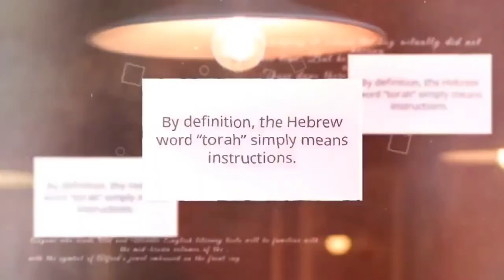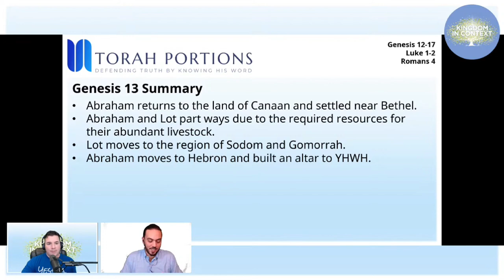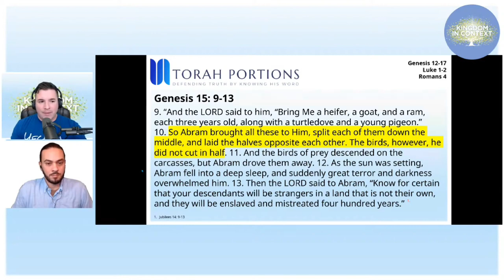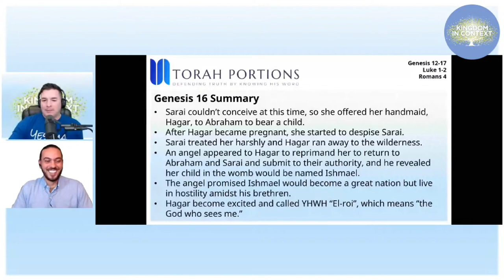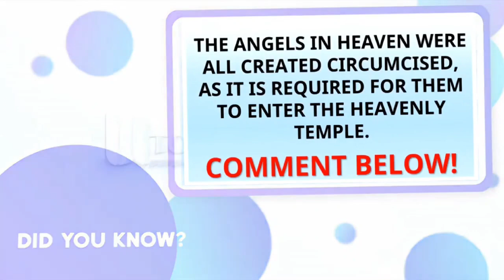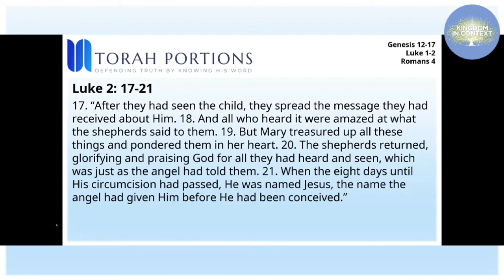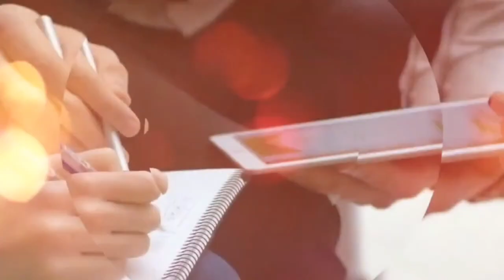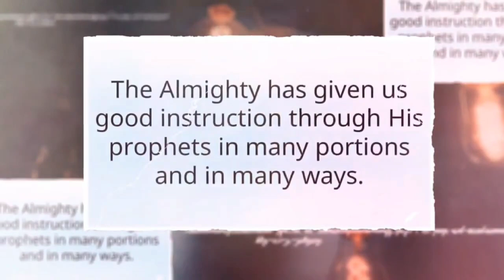Torah Portions: Genesis 12-17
Mirrored from Kingdom in Context